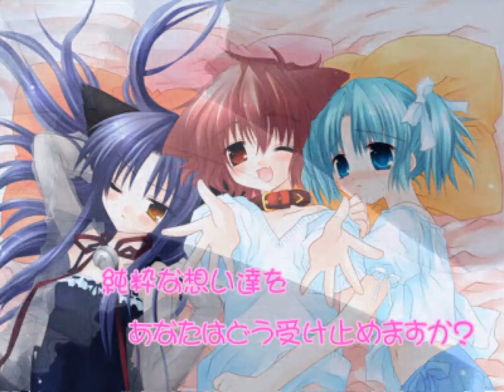Pure Pure - OP / ぴゅあぴゅあ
Eroge "Pure Pure" OP

Release: 5/28/2004
Production: Klein

Song: Under The Moonlight
Singer: Tachibana Mizuki

Illust: Sakurazawa Izumi
Scenario: Wataribe Yoshinori

『ぴゅあぴゅあ』 オープニングムービー

発売日: 2004/5/28
ブランド: Klein

曲名: Under The Moonlight
歌手: 立花みづき

原画: 桜沢いづみ
シナリオ: 渡部好範